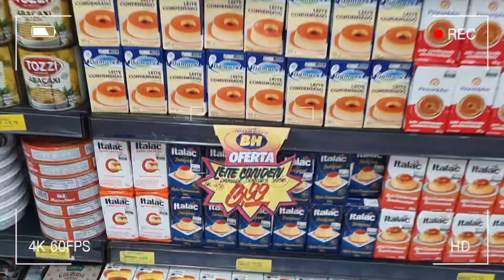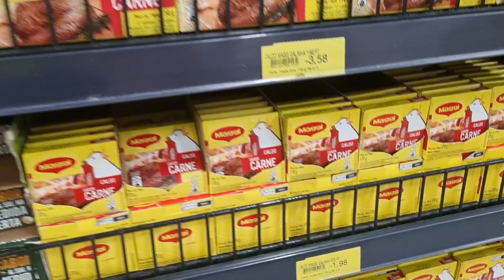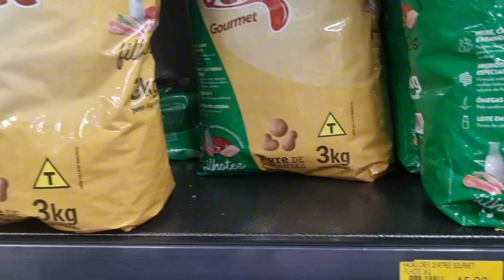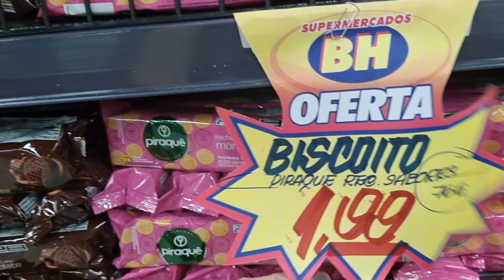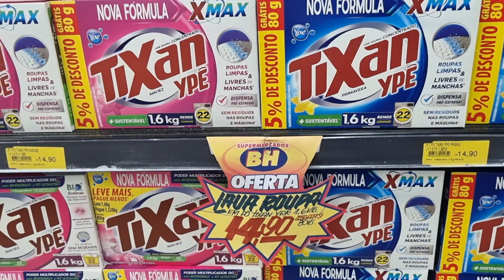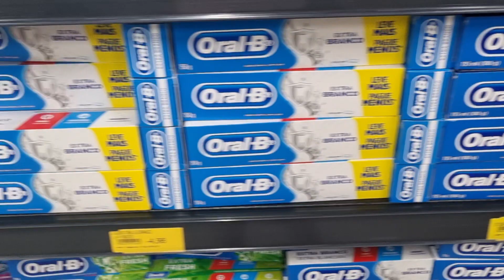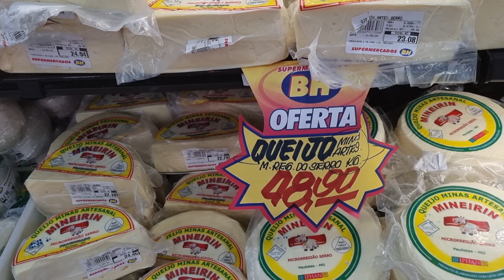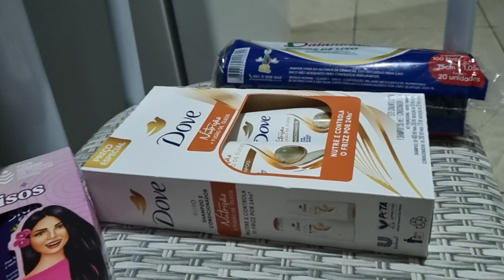COMPRAS MES DE MAIO / SUPERMERCADO BH PARA 3 PESSOAS // CARO ESSE MES 🤑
oi gente bem vindos a mais um vídeo canal hoje vou fazer a tão esperada compra do mês 🥳🥳  ,espero que gostem 🥰

🤩CURTE 👍
🤩COMENTA 💬
🤩COMPARTILHA